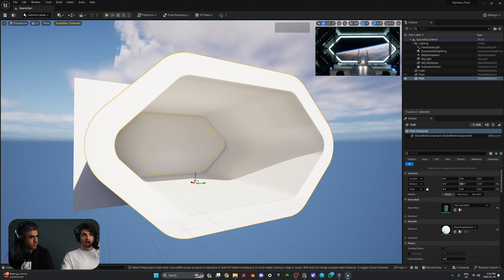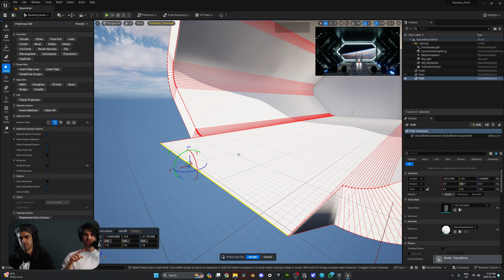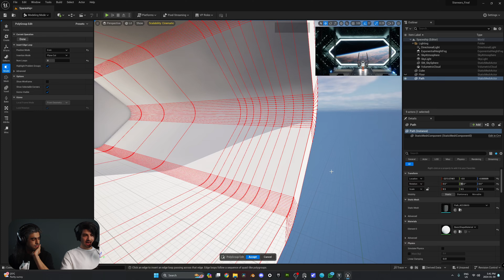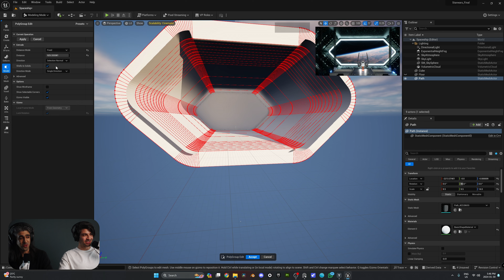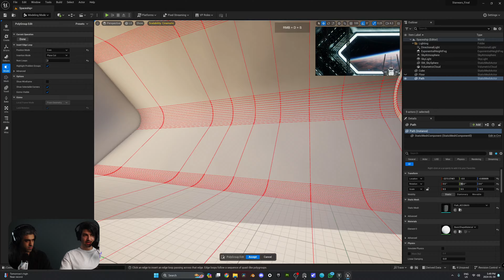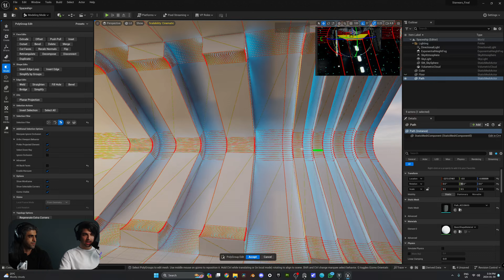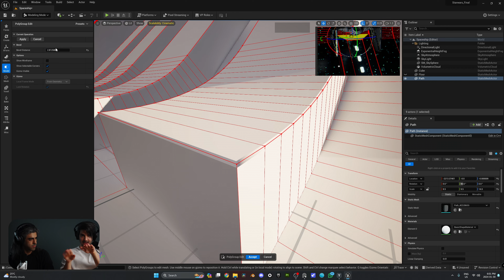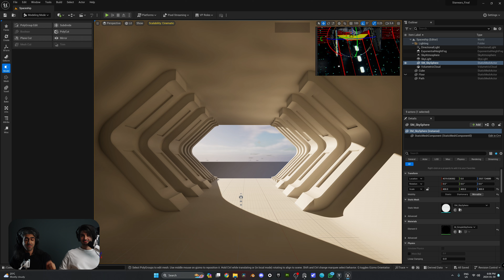Unreal Engine 5 Beginner Tutorial Part 4: Modeling Tools Advanced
In this episode, we explore the "Model" Tab and learn to manipulate faces, edges, and vertices. We will also learn how to insert edge loops evenly, and extruded faces with precision to create pillars and use the bevel tool to round the corners of our hangar.

to save 30% on their Pro Plan.

If this course is helping you, please take 2 minutes to rate our podcast on Spotify or Apple Podcasts, It will help us SO MUCH, you have no idea lol 😅

Chapters 📚:
Unreal Engine 5 Beginner Tutorial: Introduction
Part 01 - Installation and using Templates
Part 02 - Navigating the Interface like a pro
Part 03 - Modelling Tools Basics
Part 04 - Modelling Tools Advanced
Part 05 - Lighting
Part 06 - Intro to Materials and Textures
Part 07 - Material & Texture Basics
Part 08 - Material & Texture Advanced
Part 09 - Scene Decoration
Part 10 - Post Process Volume
Part 11 - HDRI
Part 12 - Importing Assets
Part 13 - Importing Character Animation
Part 14 - Clone Characters
Part 15 - Adding Details with Decals
Part 16 - Cameras, Rig Rail, and Crane
Part 17 - Animation and Sequencer Basics
Part 18 - Animation and Sequencer Advanced
Part 19 -  Render Setting & Console Commands